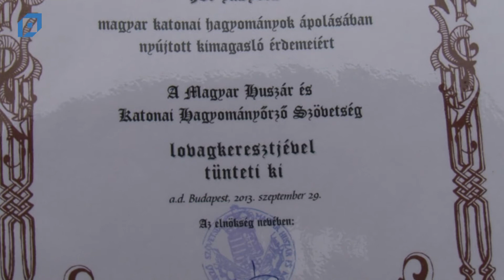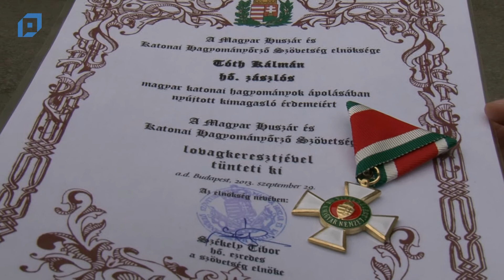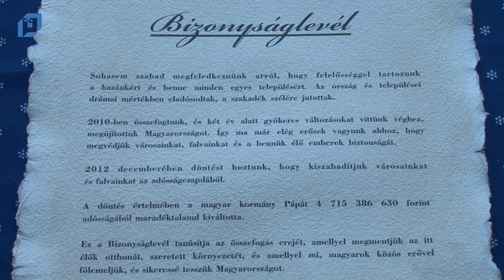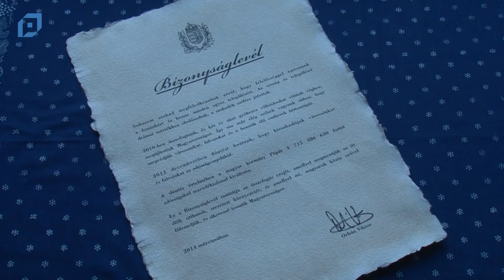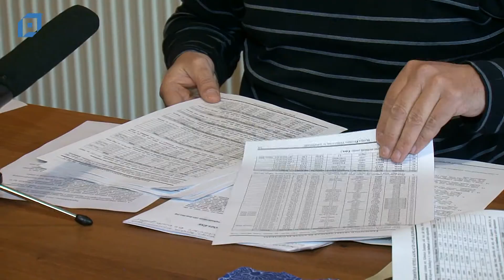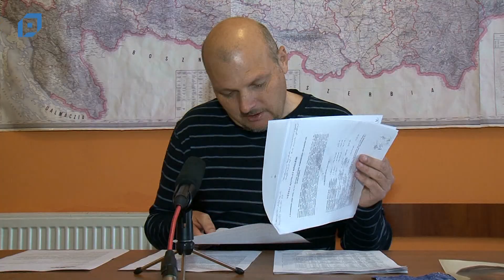VTV Pápa Híradó, 2014.03.17. Hétfő